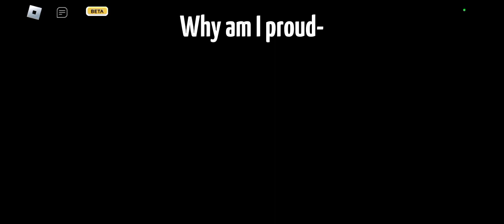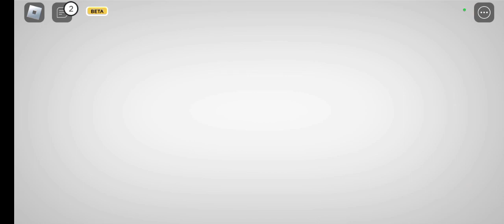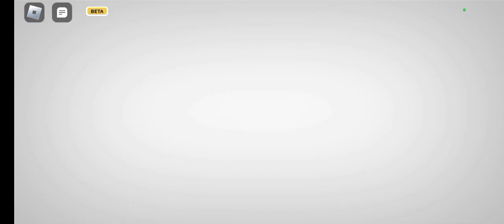Chaos in Evade! Ft: Citrine!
Please go sub over there! I'm known as sapphire over there but Citrine is my sibling so please support her!
audio goes WHACK but I hope you have as much fun watching as I had making the video!